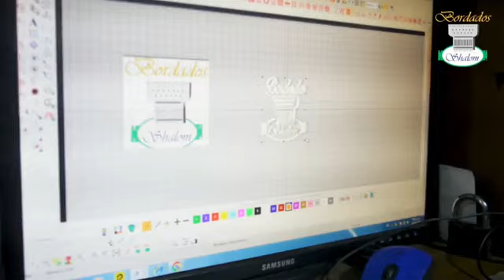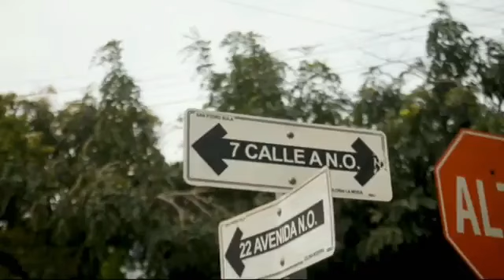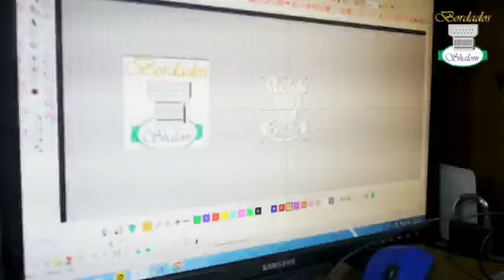Familia Alfaro : Invitados , desde Nicaragua los Pastores : Erik y Selena Murillo.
Programa : Familias con Valores por MNTV Canal 39
Para mas Informacion , contactos o invitaciónes :
Spotify Distrokid y demas plataformas digitales : Joel Alfaro Jr
Facebook : Joel Salmista Alfaro Hernandez.